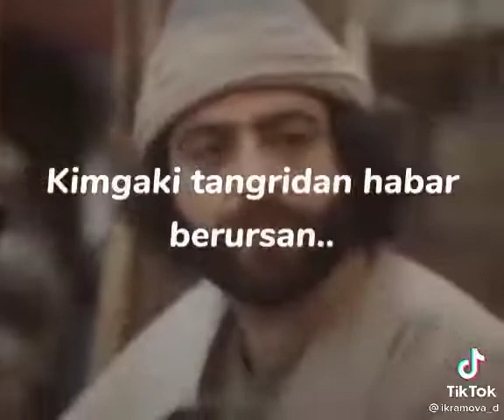Musulmonlar Zamona yomon bo'ldi